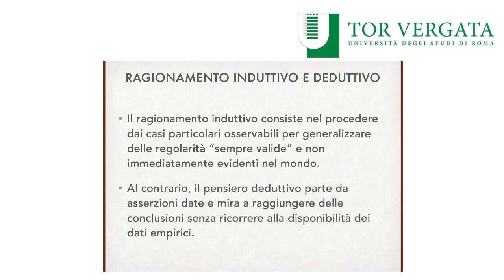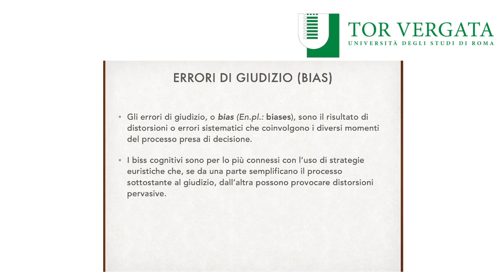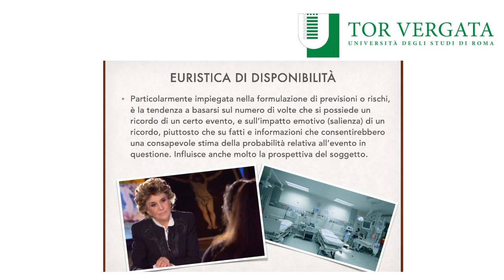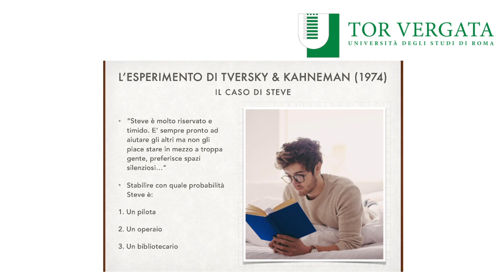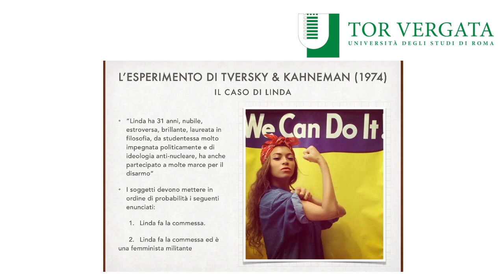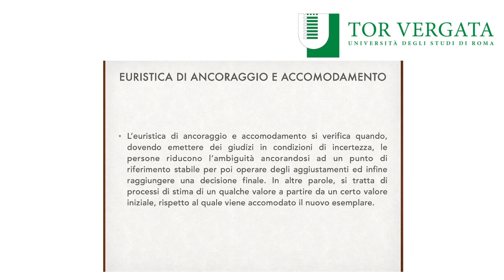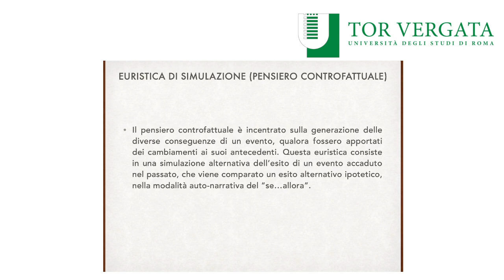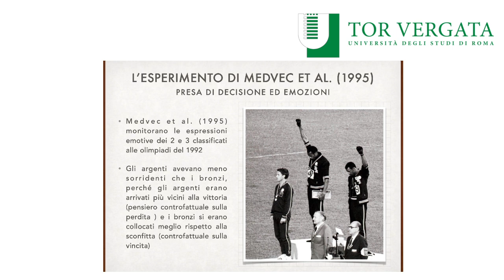Psicologia Generale. (PF24) - Decision Making